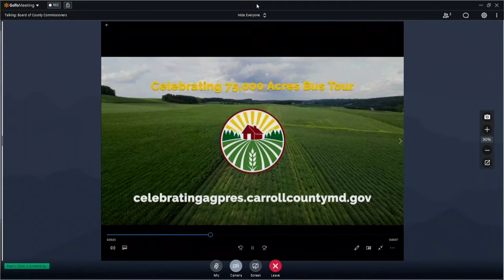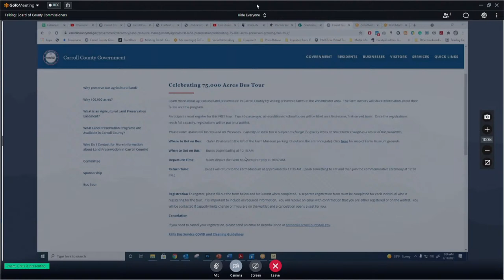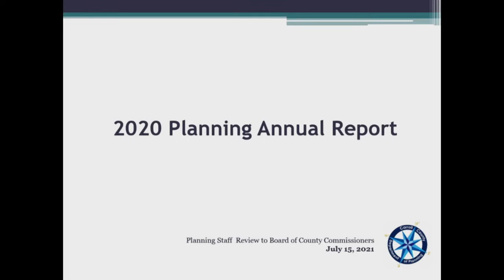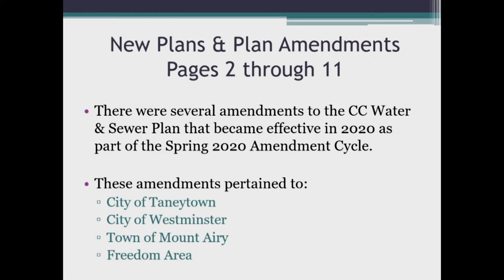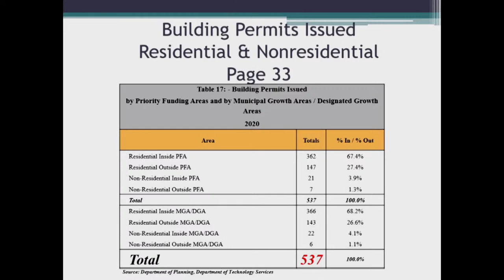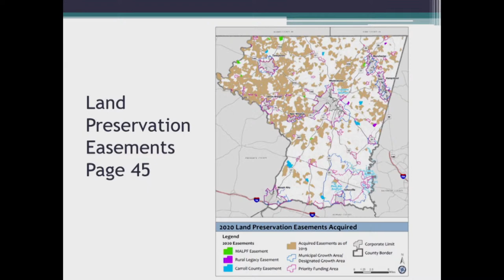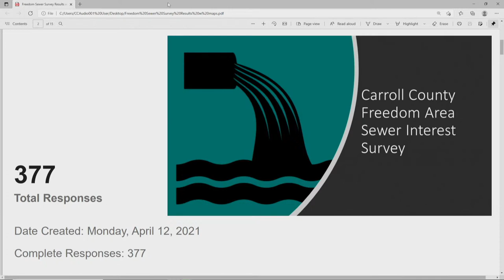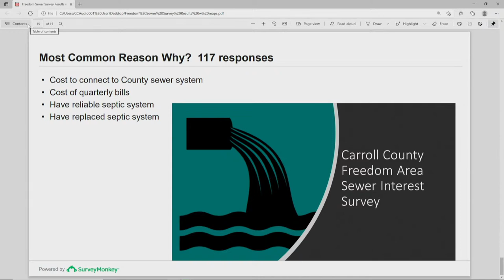Board of County Commissioners Open Session Thursday ~ July 15, 2021